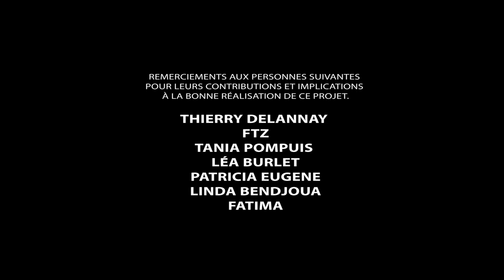Lorann feat. Lorenzo - Goût à la vanille (Clip officiel)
Clip officiel de "Goût à la vanille" par Lorann feat. Lorenzo